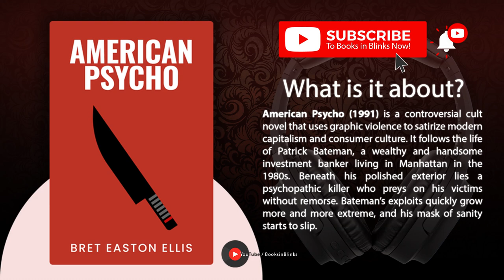American Psycho by Bret Easton Ellis (Book Summary)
A Violent Satire on Modern Capitalism and Corporate Greed @BooksinBlinks

American Psycho (1991) is a controversial cult novel that uses graphic violence to satirize modern capitalism and consumer culture. It follows the life of Patrick Bateman, a wealthy and handsome investment banker living in Manhattan in the 1980s. Beneath his polished exterior lies a psychopathic killer who preys on his victims without remorse. Bateman’s exploits quickly grow more and more extreme, and his mask of sanity starts to slip.

⏭ 00:00 Introduction to American Psycho by Bret Easton Ellis

⏭ 01:08 The Cruel Cosmos of Wall Street Yuppies

⏭ 04:54 The Stupor of Mass Consumption

⏭ 08:29 Everyone Talks but No One Listens

⏭ 12:12 Breaking from Reality

⏭ 15:30 Bateman’s Eternal Punishment

➤ *Who is Bret Easton Ellis?*

Bret Easton Ellis is an American author and screenwriter known for provocative works of fiction like his nihilistic debut novel Less Than Zero (1985). He’s recognized for his dark, satirical writing style and potent critiques of contemporary culture and social mores. American Psycho is both his most famous and most controversial novel. In 2019, he published his first nonfiction book, White, taking on the failings of left liberalism.